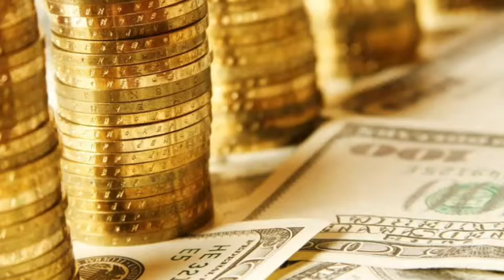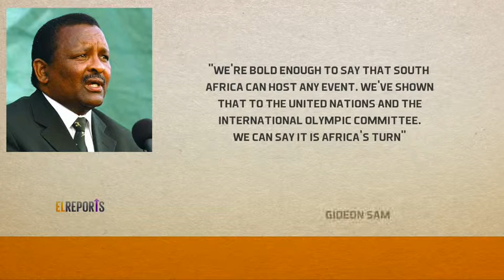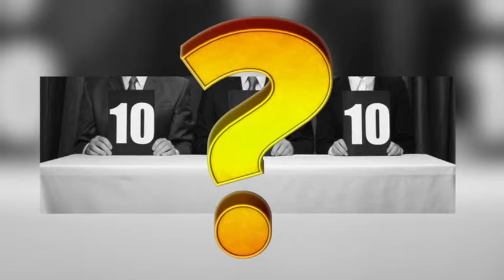ITEMS SIGNED BY NELSON MANDELA UP FOR SALE -EL REPORTS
EbonyLife TV News segment, which focuses on positive news, current affairs and human interest stories across Africa. Hosted and produced by Arit Okpo